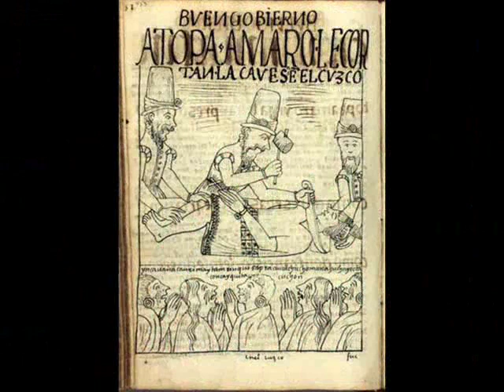Jaramar - Un deseo lleno de impaciencia santa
Del CD "Fingir que duermo"; incluye cantigas anónimas sefaradíes, musicalizaciones de poemas de escritores mexicanos del virreinato, y música antigua española de los siglos XI al XV. Este proyecto es también una fusión de textos antiguos con nuevos arreglos. Fue grabado gracias a una beca del Fondo Estatal para la Cultura y las Artes del Estado de Jalisco.

Participantes:
• Alfredo Sánchez
(teclados, secuencias, dulcimer, guitarra, voz y percusiones)
• Eduardo Arámbul
(flautas, cromornos, zanfonas,
arpa gótica)
• Miguel Angel Gutiérrez
(guitarra).
• Editado por Grabaciones Lejos del Paraíso en 1995 y distribuido por Opción Sónica.

Poesía de Juan de Palafox y Mendoza

¿Porqué, si admites mis quejas,

huyes de mis brazos luego,

y cuando a los tuyos llego

te vas y sola me dejas?

Un tiempo tú me decías,

prometiendo el bien que espero:

-“Abre la boca, que quiero

henchirla de gracias mías”;

y ahora que en tus visitas

de sed impaciente rabio,

apenas la llevo al labio

cuando la taza me quitas.

Miro el bien que me provoca,

y como sólo le veo,

y no le gozo, deseo

que se hagan mis ojos boca.

¿Cuándo la pena que siento

trocará en gozo el Amor

y fin tendrá el dolor

de este dulce tormento?

Cuando en los ricos despojos

de tus amorosos lazos

habrán de hacer mis brazos

lo que ahora hacen mis ojos?